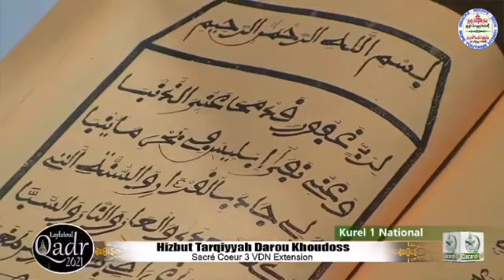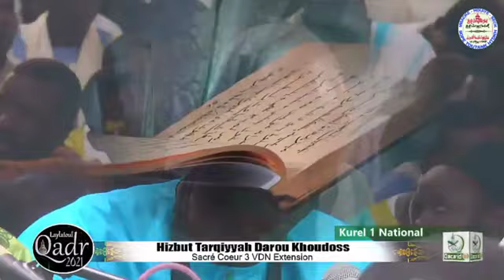Lirabine Khaforine Laylatoul Khadre 2021 Kourel 1 HTDKH